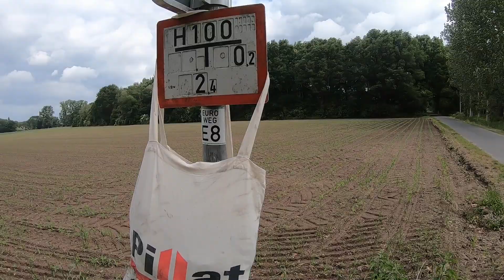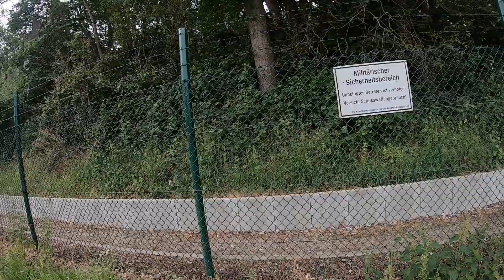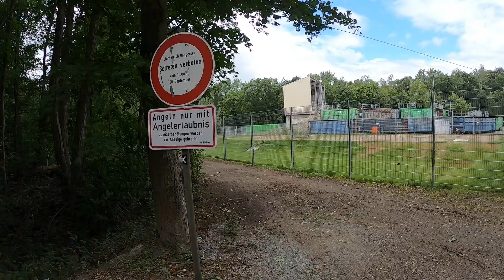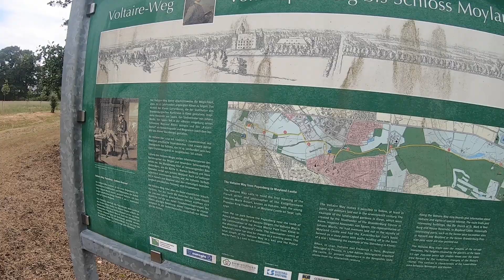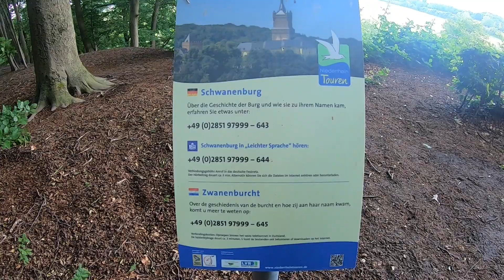Europa Fernwanderweg E8 von Kalkar nach Kleve am 07. Juni 2020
Die Gliederung
0:00 Einleitung
6:55 Laberrunde über die Anreise unter Korona Bedingungen
12:30 Impressionen
27:40 Schluss

Damit ihr mir nicht das Wort im Munde umdrehen tut es hat auch Katholische Pastoren gegeben die massiv an der Verbreitung von Korona beteiligt waren aber hier in diesem meinem konkreten Einzelfall war des definitiv ein evangelischer Prediger!